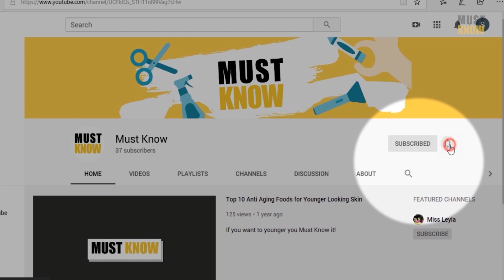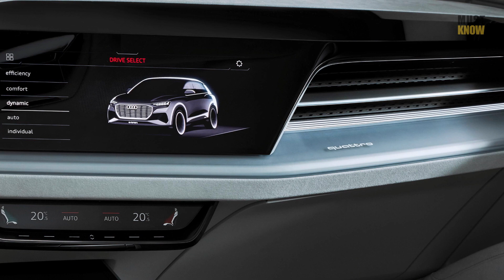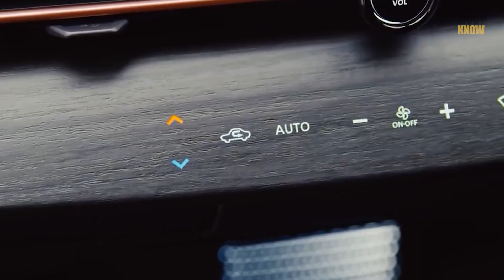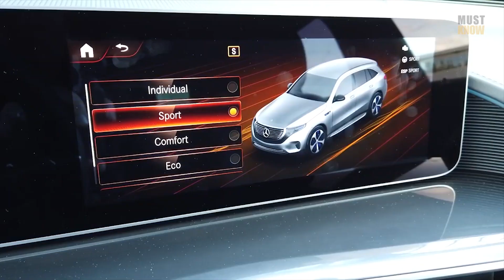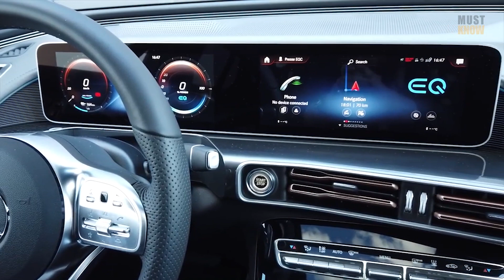2021 is going to be the year for electric revolution - TOP 10 new SUV EVs coming next year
2021 is going to be the year for all-electric cars and should greatly accelerate the electric revolution. There are so many new models hitting the market that it should shift the entire industry.

Here we look at 10 new electric vehicles coming next year:

First off, it is going to be the year for the electric pickup truck.
Several electric pickup trucks are scheduled to hit the market in 2021 and it’s the first time that this highly important segment in North America is going to get all-electric options.

To be fair, we wouldn’t be surprised if some of these vehicle programs slip to 2022, but for now, they are scheduled for 2021.

⇒ Become a channel member for exclusive features!

TIMESTAMPS for  "2021 is going to be the year for electric revolution - TOP 10 new SUV EVs coming next year"
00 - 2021 is going to be the year for the SUV EV revolution 00:00
01  - Ford F-150 Electric 00:54
02  - Tesla Cybertruck 1:27
03  -  Rivian R1T  2:06
04  -  GMC Hummer EV  2:58
05  -  Audi Q4 e-Tron 3:34
06  -  Mercedes-Benz EQA  4:36
07  -  Nissan Ariya  5:34
08  -  VW ID.4  6:17
09  -  BMW iNEXT  7:17
10  -  Mercedes-Benz EQS  7:53